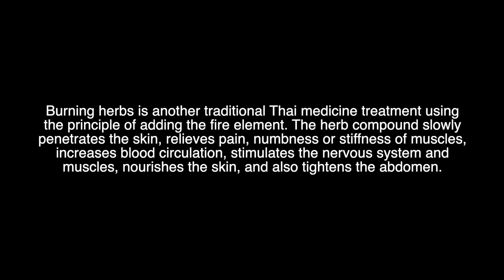THE POWER OF THAI HERBS Highlight movie ARAVI SPA Somsri Loser Switzerland Thaimassage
Gold winner in wellness / spa category of The International Massage Association world championship and bronce in over all categories

Burning herbs is another traditional Thai medicine treatment using the principle of adding the fire element. The herb compound slowly penetrates the skin, relieves pain, numbness or stiffness of muscles, increases blood circulation, stimulates the nervous system and muscles, nourishes the skin, and also tightens the abdomen.

Galangal, Kaffir lime peel , lemongrass, Cassumunar ginger, Camphor tree

Thanks to

Support : Jirassa Allenspach

Teacher who taught me to spit fire : Mr. Sundo

Model : Roshan Premraj

Filmproduktion: Sven Schutza Nakedfacts Studio

Location : Restaurant Fass, Herr Epple